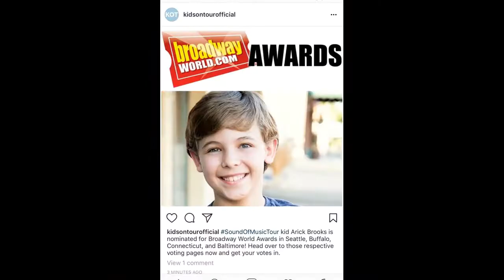San Angelo Gives 2018- San Angelo Broadway Academy Youth Theatre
Today is San Angelo Gives!  Its an amazing day to explore the non-profits in San Angelo and give back so they they can keep providing excellent service to our community members!  SABA is one of those non-profits, and we are so thankful to be involved in such a wonderful opportunity.

We have a goal of $10,000 today with San Angelo Gives in order to keep providing excellence in performing arts education to EVERY child who wants the opportunity!
Go to sanangelogives.org to give to SABA today!